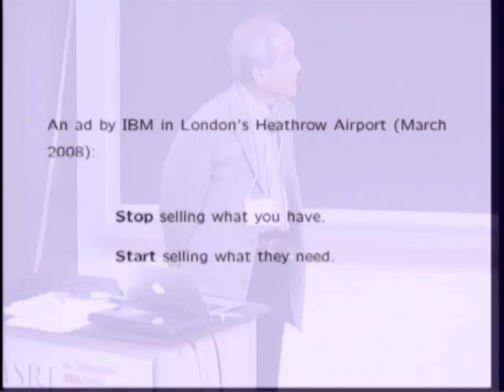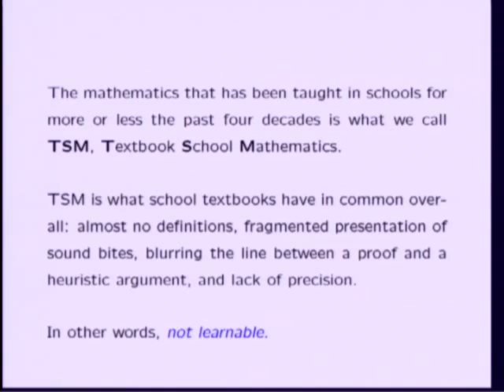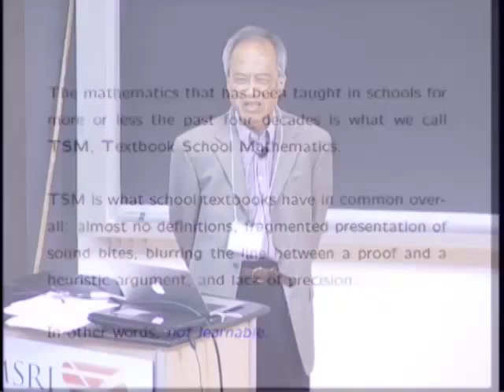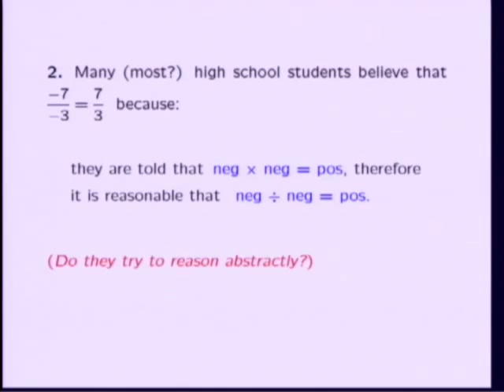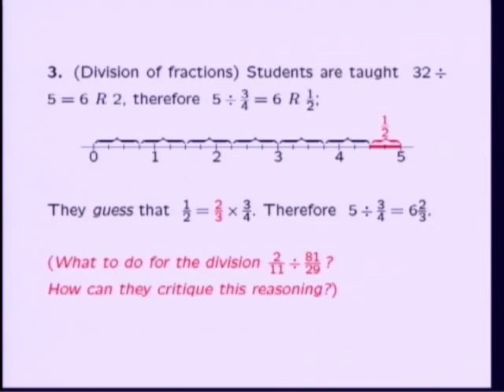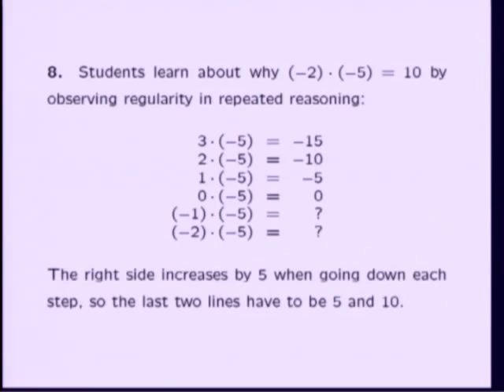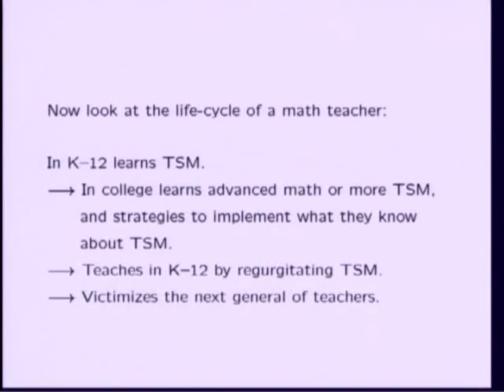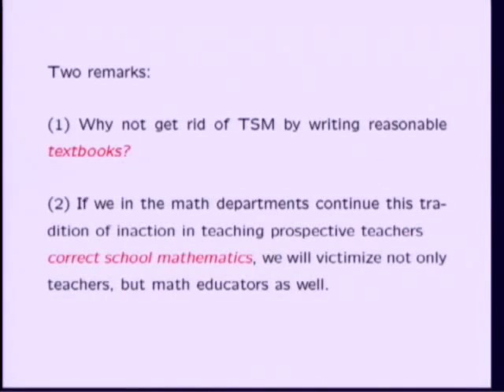Wu on K-12 math teacher preparation: "Stop selling what you have; start selling what they need."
Excerpts from remarks by Hung-Hsi Wu, Professor of Mathematics emeritus at U. C. Berkeley at Mathematical Sciences Research Institute March 26, 2014, on "the mathematical preparation of teachers and the challenges universities face". The slides from this presentation can be downloaded Full video proceedings of this workshop can be downloaded